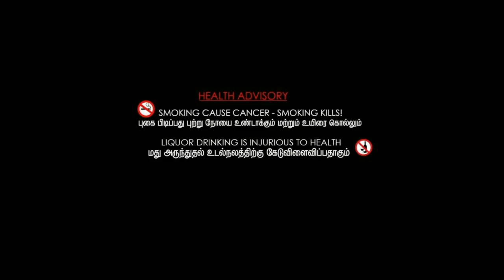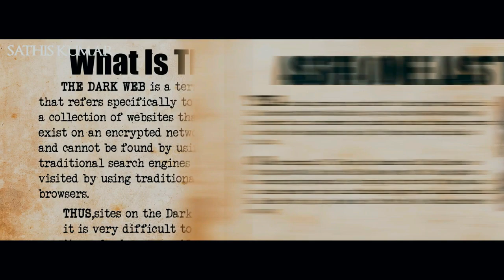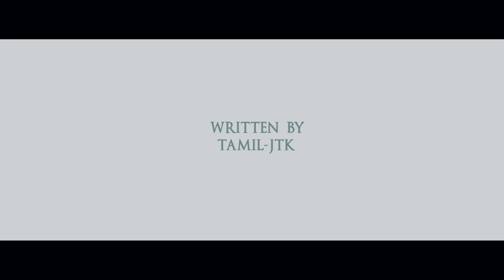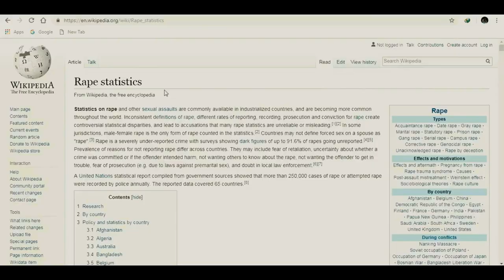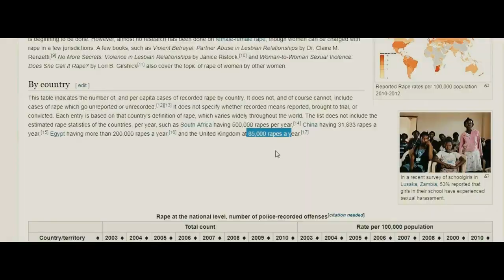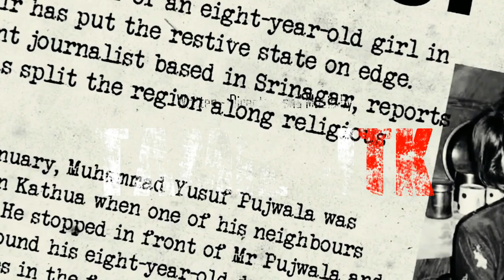Karma 2 - End Of Kathir | JTK 19 | Malaysian Tamil Short Film 2019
Karma 2 - End of Kathir Short film here guys . Karma 2 Story dedicated to all girls . This film about women safety, specially dedicated to girls, and for Gentle boys and Gentleman. So Dont miss to watch guys
Director - Written and Music by : Tamil Jtk
Assistant Director : Vinod , Jaya , Kugan and Caleb
Vfx and Edit by : Kaartic Sr and Tamil Jtk
Camera Opperator : Jr Jaris and Kaartic Sr